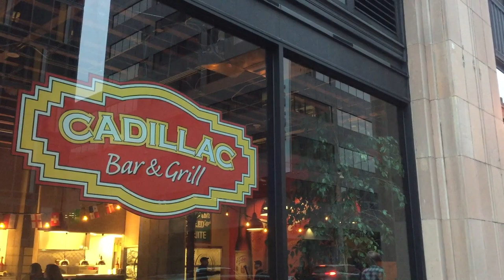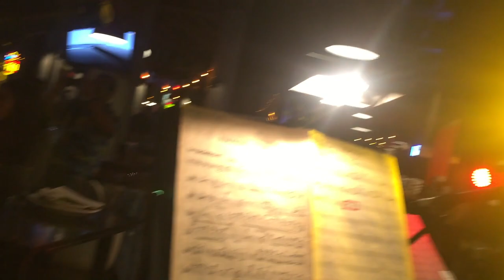Trumpet Vlog #8 Salsa Gigs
Come along with me to San Francisco for a salsa gig.

    "Cha Cha Fontanez" by Jimmy Fontanez/Media Right Productions